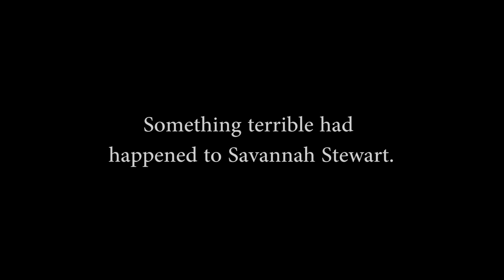GETTING MY WISDOM TEETH REMOVED! (FUNNY REACTION)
Savannah getting her wisdom teeth removed.

She was super high on anesthesia so her reaction after she woke up was priceless.